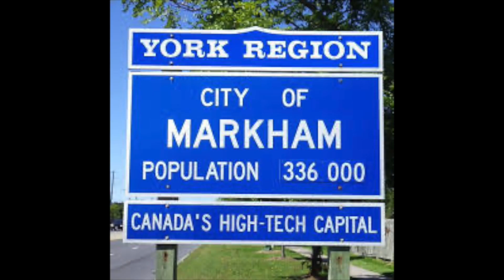03。11 香港台 -- 晨早新聞報道